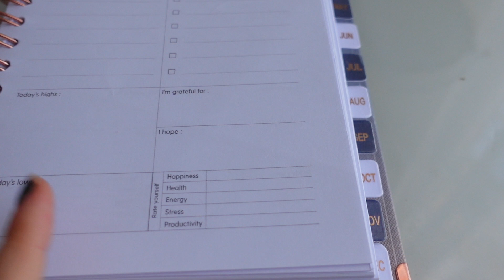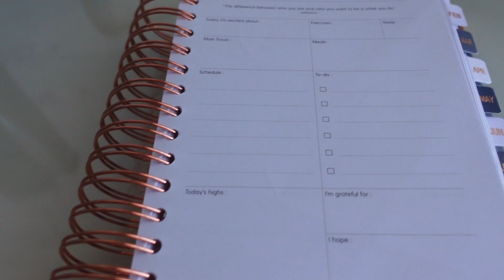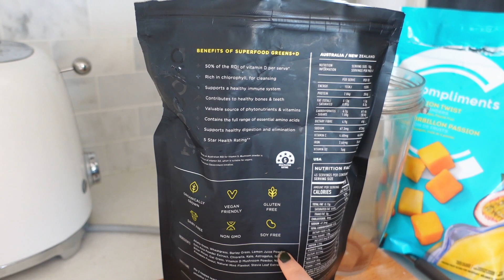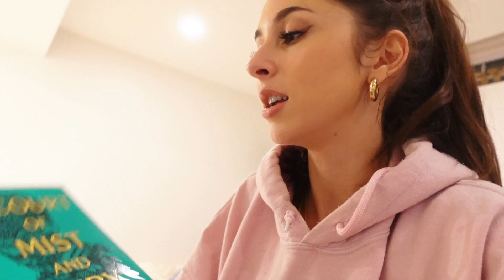10 HEALTHY HABITS TO START IN 2021 | Productive & Realistic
Hey beautiful people, for todays video I wanted to share 10 of my favourite healthy lifestyle habits that I have incorporated into my daily routine. They are super simple, but they make a huge difference to your productivity & your overall health. I hope you guys enjoy this & that you try some of them yourself xo.
Includes: workouts, reading, healthy meal ideas, & productivity tips.